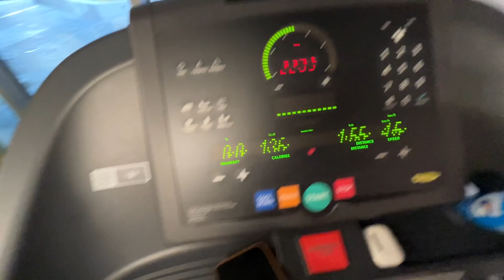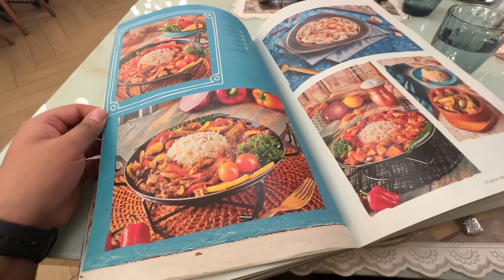MY PASSPORT GOT CEASED 😱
GEARS USED

_DISCORD_

🎬 Edited by: @gurvmndl